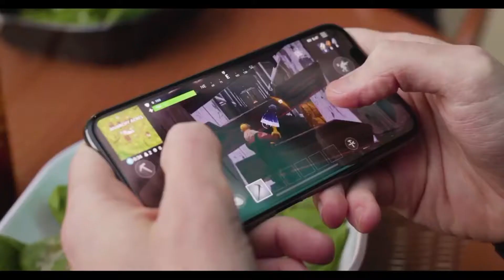I got fired for playing Fortnite at work!! My reaction to new Mobile Fortnite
You know what would be funny if you got fired for playing Fortnite but made a lot of money because it went Viral! HAHA Let me know your thoughts!I wonder what it will be like!